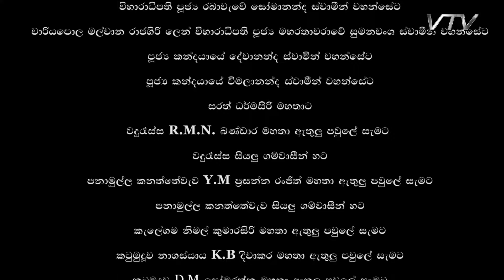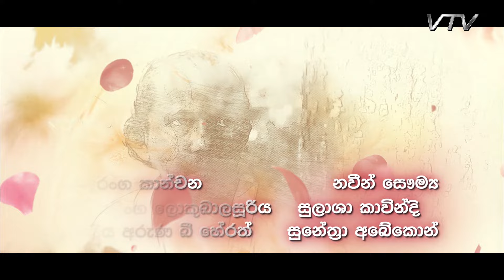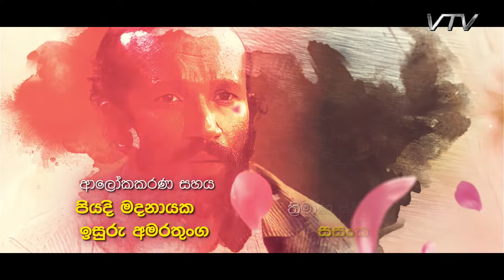Sangili Kanadarawa - Episode 37 - VTV